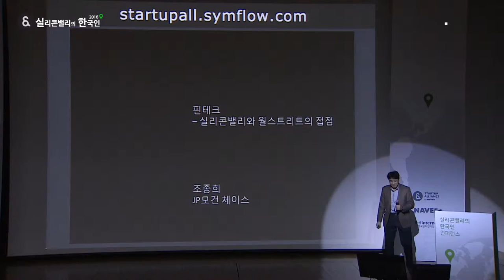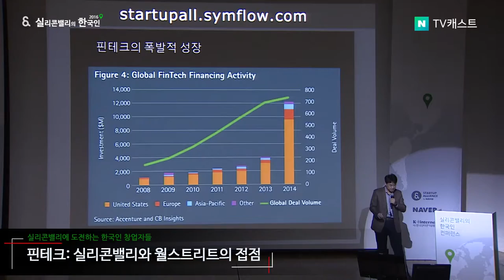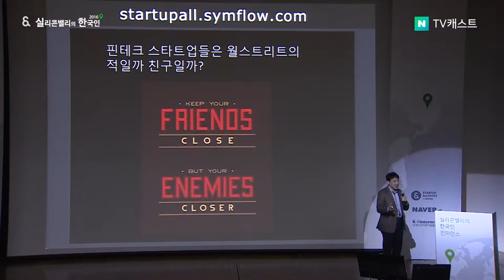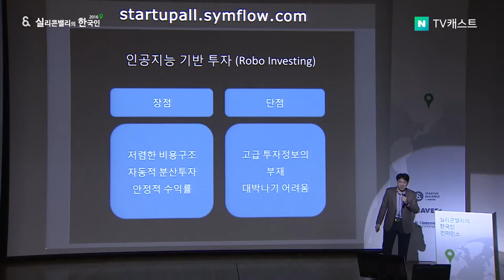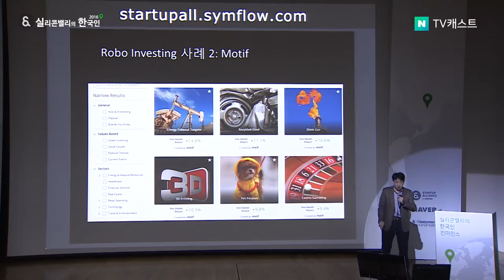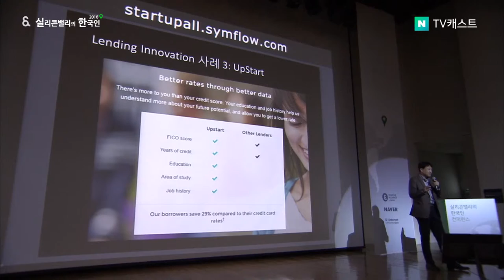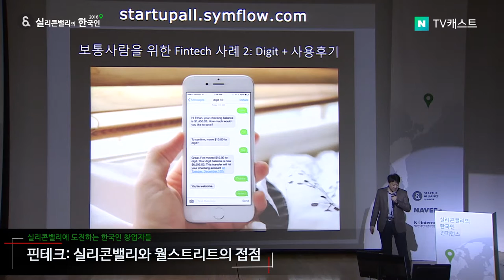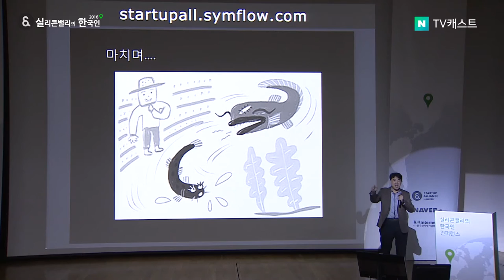실리콘밸리의 한국인 2016 - 12. 조종희 JPMorgan Chase 디지털 마케팅 분석 담당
실리콘밸리의 한국인 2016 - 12. 핀테크: 실리콘밸리와 월스트리트의 접점 (조종희 JPMorgan Chase 디지털 마케팅 분석 담당)